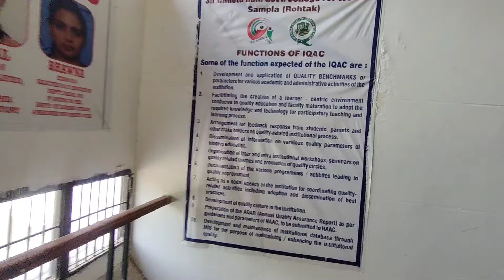College gye roll no. lene , sir ne le liya itna fine 😨(sath hi gye bazar😥)